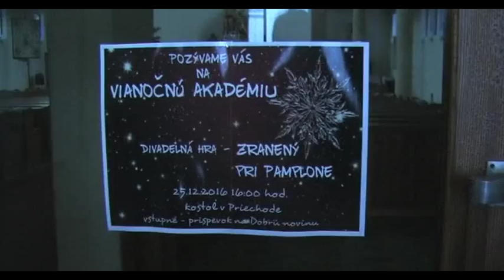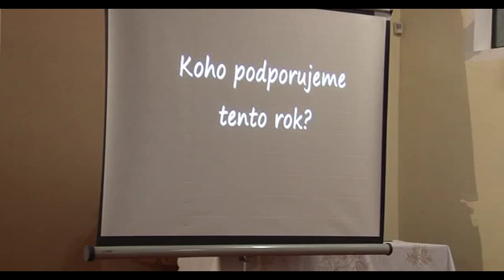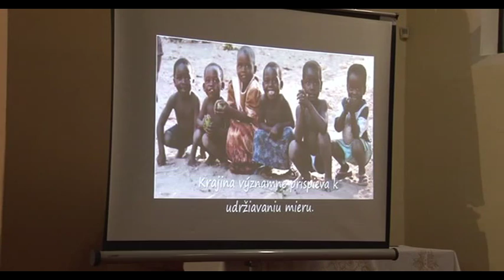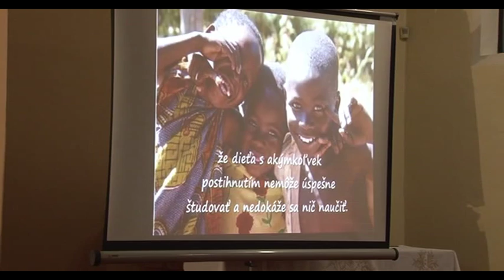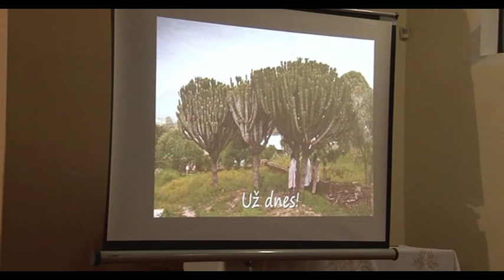2016 Akadémia - Sv. Ignác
Zranený pri Pamplone - hra o sv. Ignácovi z Loyoly
Vianočná akadémia mládeže farnosti Priechod 2016
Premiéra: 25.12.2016